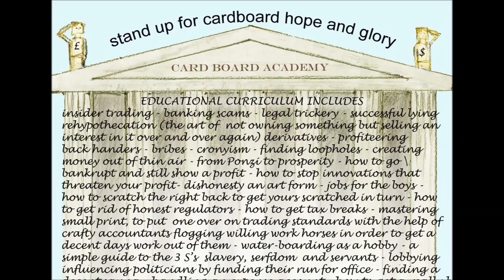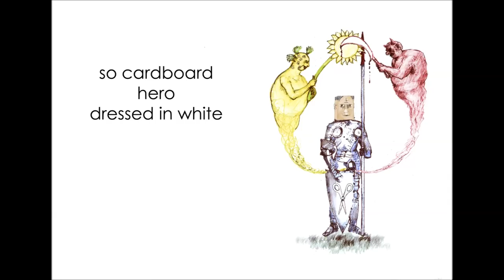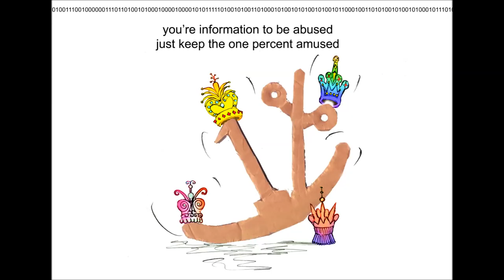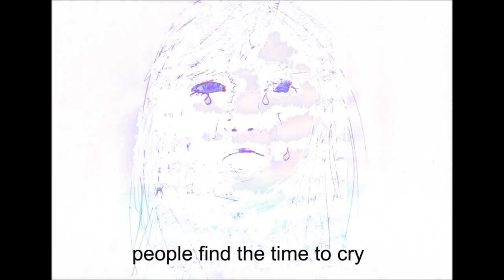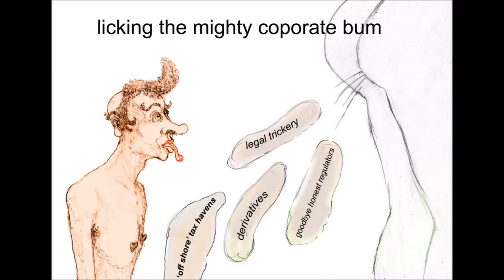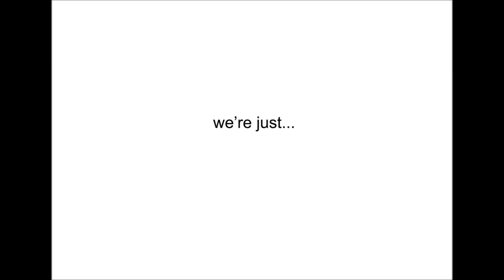cardboard men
Cardboard Men is a simple protest song